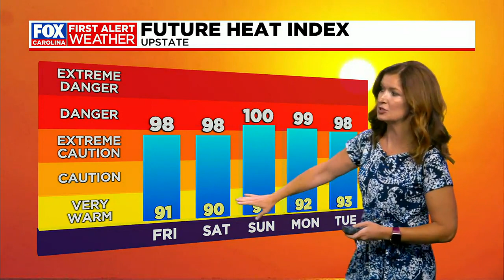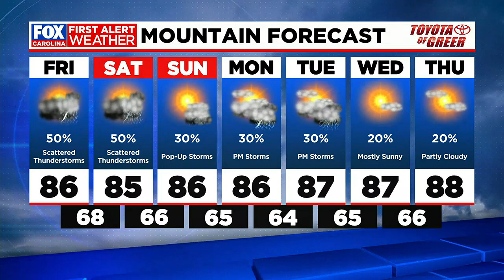Typical summer pattern expected Friday and into the weekend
The heat index will push 100 the next few days as storm chances increase Friday and Saturday